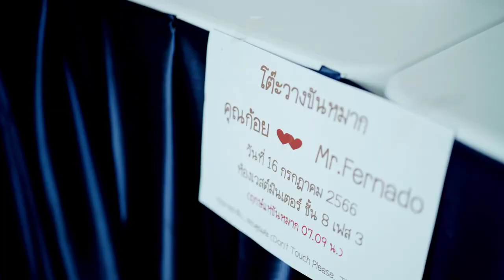Thai Engagement Ceremony K&F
On 16th of July 2023 we celebrated our Thai engagement Ceremony with our families and close friends.

Video edition by

BankiiPhotography

Music